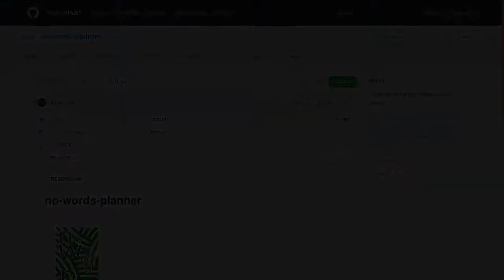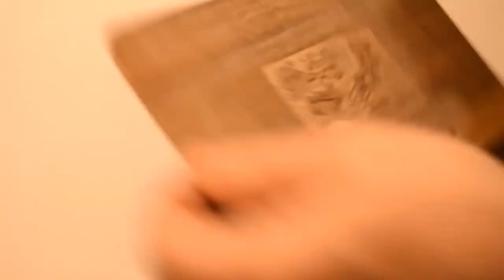The No Words Planner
Making the planner from printable sheets and the wooden cover.